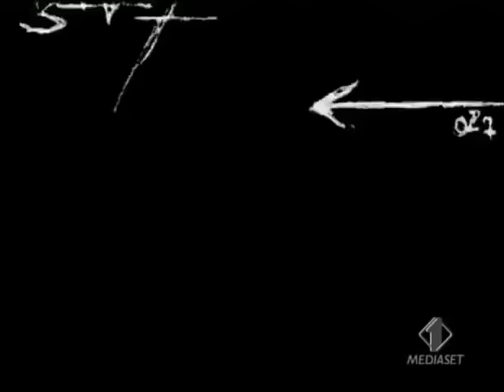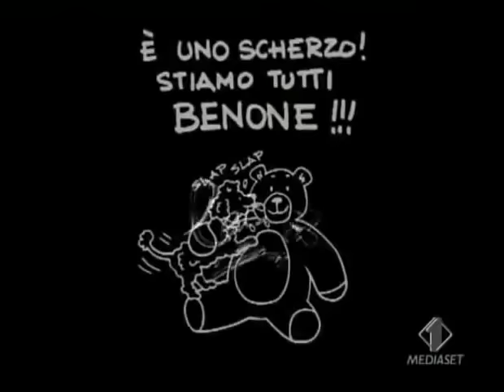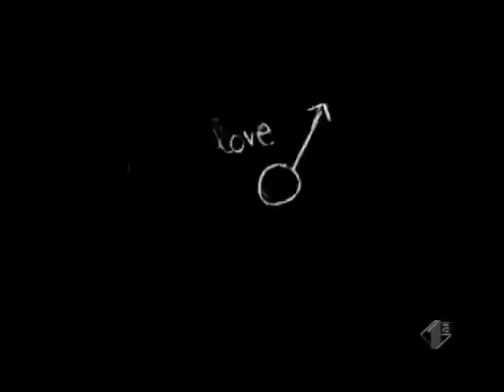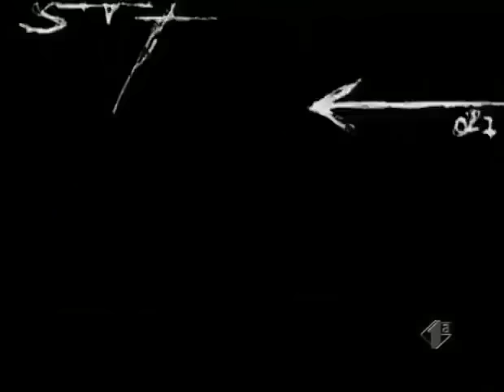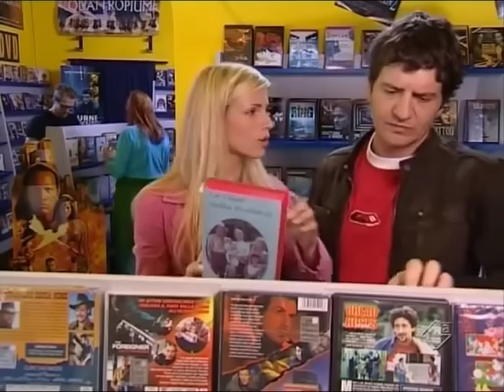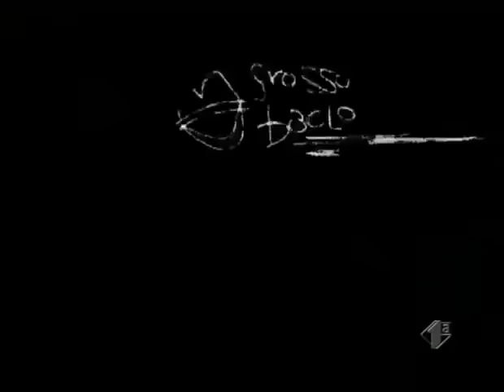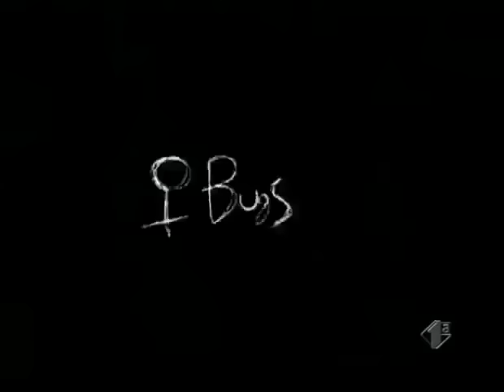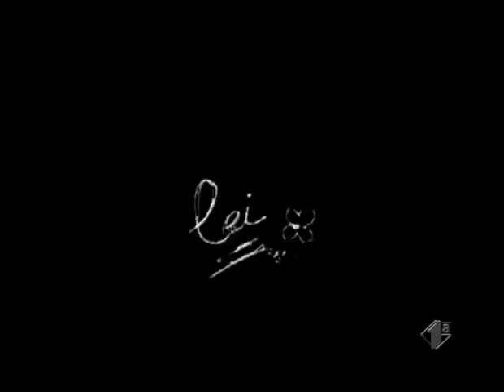Love Bugs 1 con Fabio de Luigi e Michelle Hunziker Ep.9 e10. regia di Marco Limberti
programma di Fatma Ruffini. Fotografia di Daniele Osho Botteselle. Organizzatore Emanuele Cadeddu. Prodotto da Einstein Multimedia e Mediaset.